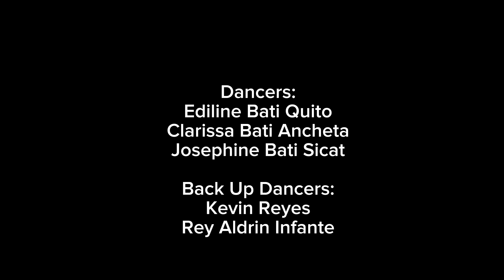Answer the Phone by Shin Mina | Da Tres Marias | Vin & Rai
Dancers: Da Tres Marias
Ediline Quito
Clarissa Ancheta
Josephine Sicat

Choreographers/Backup Dancers:
Zin Kevin Reyes
Zin Rey Aldrin Infante

Director:
Zin Kevin Reyes

Location: Allstars Dance Studio